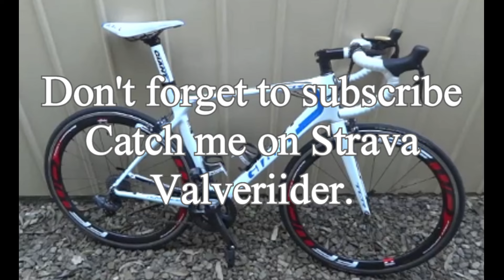Vlog : Weekend Rides May Have To Jump On The Turbo Trainer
Cycling in the rain isn't much fun, lucky today we got to the coffee shop before the heavens opened up.
So we ended up doing an easy ride today hoping that sundays ride will be the hard one weather permitting, it's forecast rain for the weekend.
But if it does rain i'll jump on the indoor trainer and do a session pushing the watts.
I don't ride in the rain to dangerous on the slicks so prefer to do the trainer if i can't get out on the bike.

You should consult your Doctor before doing any strenuous exercise or workout, if you have any dizziness or pain you should stop immediately, you do this workout at your own risk. Please be reminded i am not a personal trainer this is just my workout routine you should consult a personal trainer to obtain a proper workout for what you want to achieve.